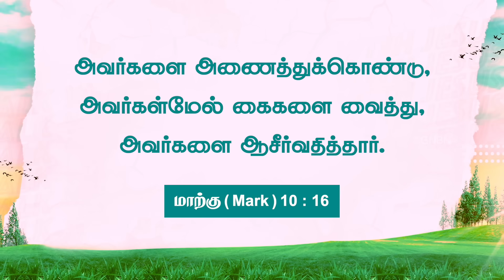குழந்தைகளை ஆசீர்வதிக்கிற தேவன் | Walk with Jesus | Bro. Mohan C Lazarus | November 14